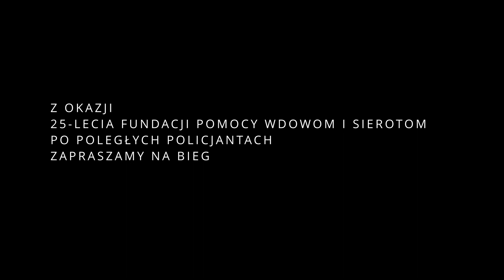25 LAT FUNDACJI POMOCY WDOWOM I SIEROTOM PO POLEGŁYCH POLICJANTACH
Podlascy policjanci na czele z Komendantem Wojewódzkim Policji w Białymstoku nadinspektorem Robertem Szewcem i jego Zastępcami inspektorem Jackiem Kumpiałowskim i inspektorem Jackiem Tarnowskim pobiegli dla Fundacji Pomocy Wdowom i Sierotom po Poległych Policjantach. Z okazji 25. rocznicy powstania, Fundacja zorganizowała wirtualny bieg charytatywny. Akcja ma charakter indywidualny i trwa nadal. Zarejestrować się można do 10 sierpnia na stronie a sam wirtualny bieg trwa do 18 sierpnia 2022 roku. Wystarczy dowolna aplikacja rejestrująca 25 minut aktywności.